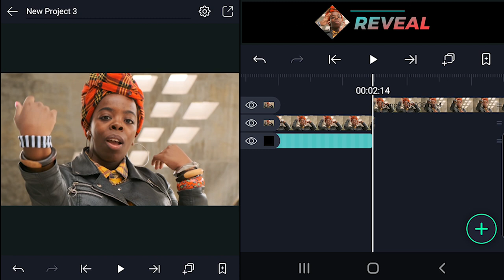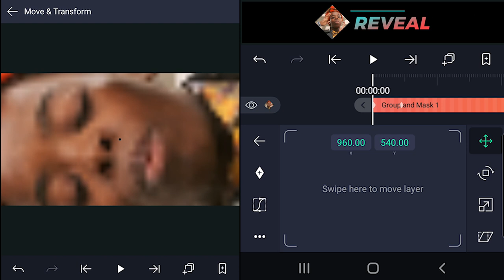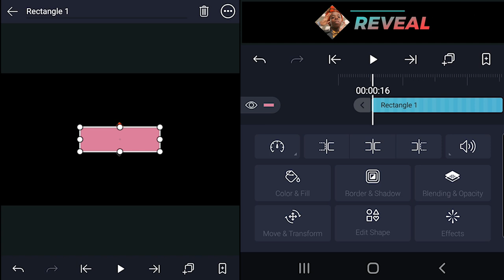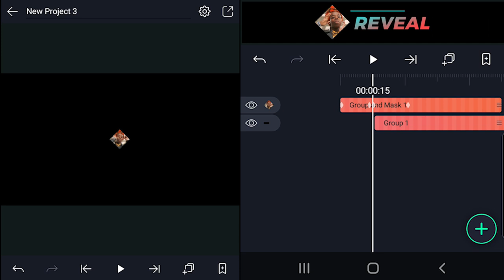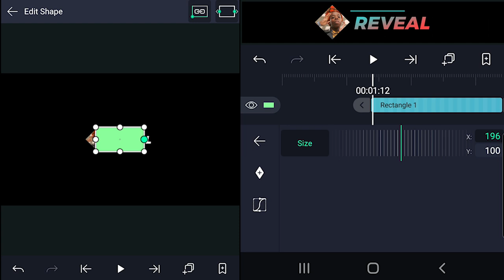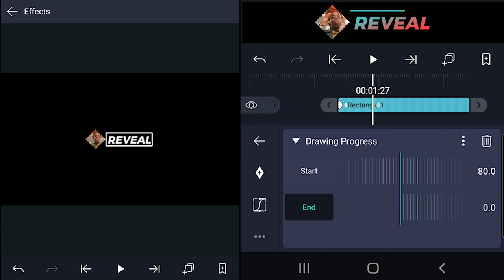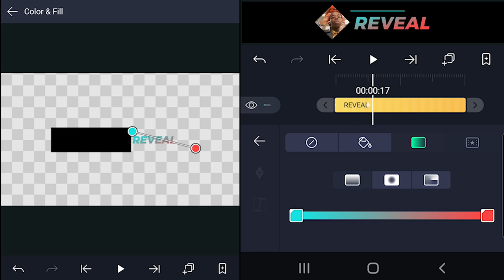Text slide out with Animated Stroke intro in Android | Alight motion 🔥🔥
In this video, I have explained the step by step process of creating stunning text reveal animation with video logo just by using a smartphone. Alight motion is a powerful app, with almost all the essential features of adobe after effect and you can consider this as a mobile version of after effect. These steps can also be followed in after effect and in any other application. Please click the link below for subscription.

etc.